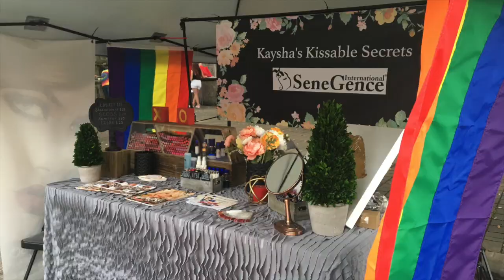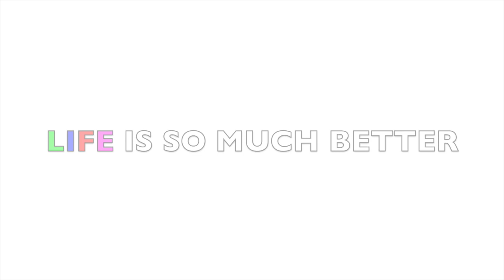Houston Pride Festival 2017- Lipsense by Senegence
Go follow my other social media accounts if you'd like 👇🏼👇🏼

If you haven't signed up as a distributor yet, but would like to get started I would love to help you!  Visit senegence.com and follow these steps:

Click on: Become a distributor
Enter distributor ID #: 239521